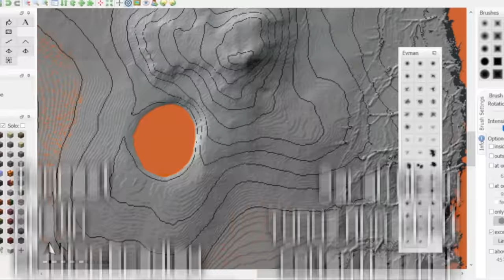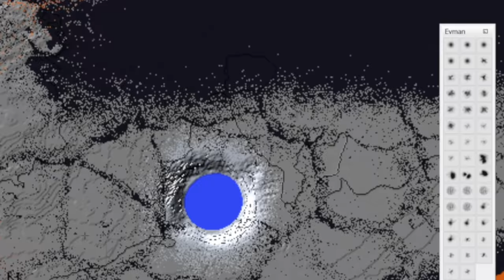Spending 100 Days in a HORROR WORLD in Minecraft Hardcore...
I spent 100 days in a nightmare world to kill herobrine. I combined the hardest mods I could find and a custom map to make this the most difficult video I've made yet.

I created a map in world painter to survive in for 100 days. I also combined over 30 mods to make it extremely difficult and entertaining.
Mods used: (forge1.12)
Bloodmoon
camouflagedcreepers
CreativeCore
CreepyPastaCraft_Reborn
DarknessLib
DeExtinction
DynamicSurroundings
EpicSiegeMod
EyesInTheDarkness
GraveStone
Grue
Harvestersnight
Herobrinemod
HMM16
iceandfire
iChunUtil
IncreaseMobs
IvToolkit
Jei
JMR
Library
MagmaMonsters
MobAmputation
MoBends
mowziesmobs
Optifine
OreLib
Phospher
RecurrentComplex
Sanity
Sound-Physics
SRParasites
Thiccentities
Tiffitlib
ZonkosMonster